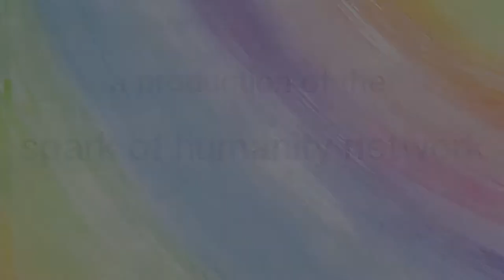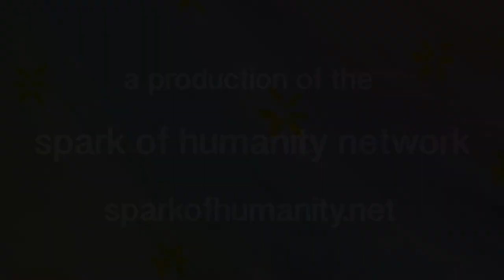Your Spark of Humanity - Defended, distorted, baffled: Redeeming our wound 2